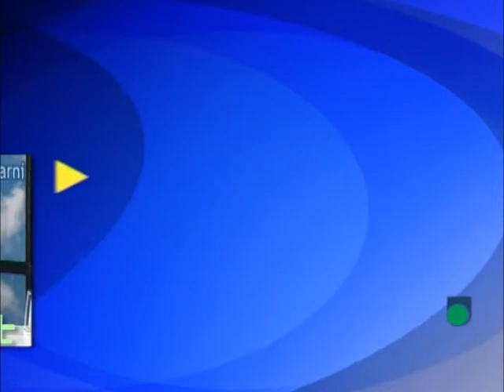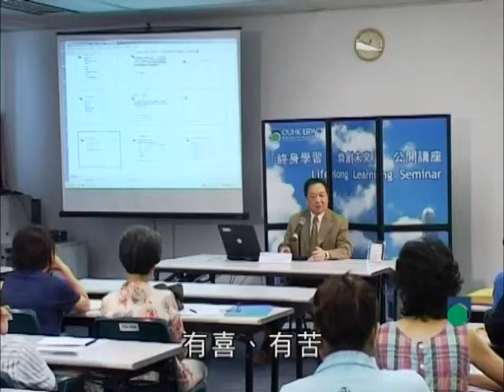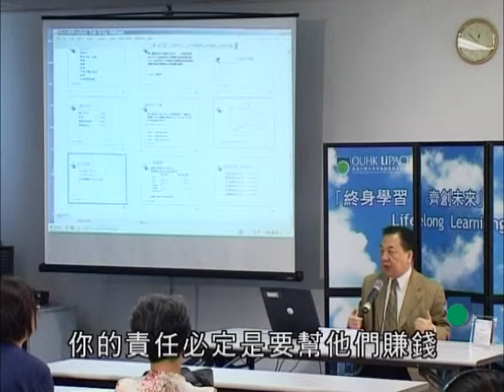OUHK - 行政總裁的非凡人生 (第一部分)